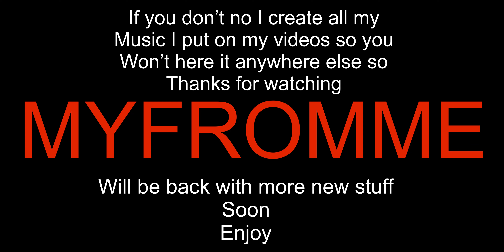hey you hey crazy instrumental